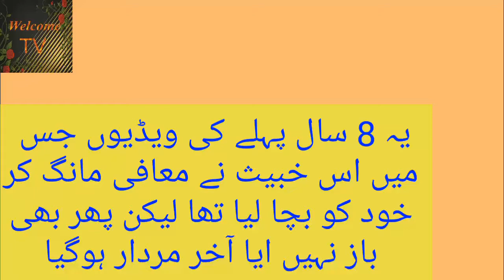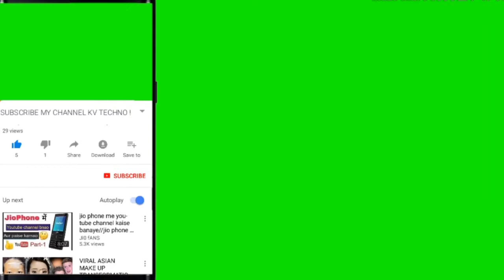8year old video Jis ma qadiyani ny mafi mangi ti